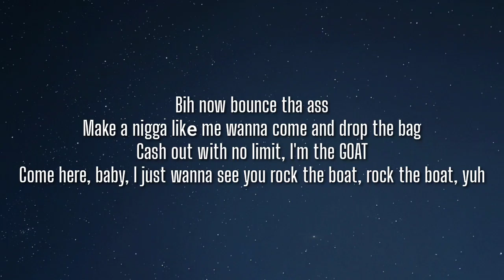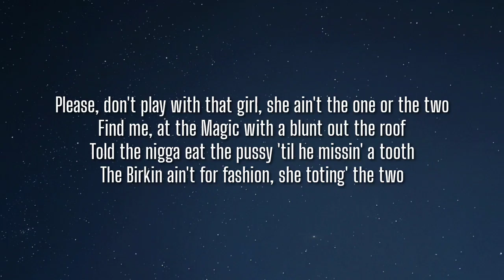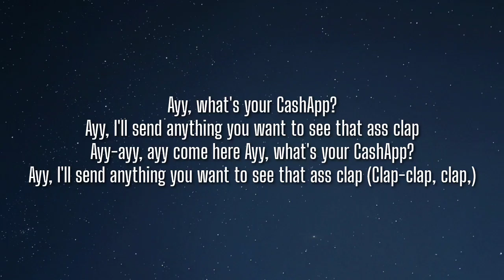BRS Kash - Kash App (Lyrics) Ft. Mulatto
Lyrics:

[Intro: BRS Kash]
(Mama, Zachary makin' beats again)
Okay (Okay)
Ooh

[Chorus: BRS Kash]
Okay, she wobbledee, wobbledee, make a nigga want it
Okay, she poppin', she poppin', she make a nigga horny
And she a loose screw who want some big dick grippers
If you throw that ass at me, I'ma follow 'round and tip you
Ayy, I'll send anything you want to see that ass clap
Ayy-ayy, ayy come here
Ayy, I'll send anything you want to see that ass clap (Clap-clap, clap, clap-clap-clap)

[Verse 1: BRS Kash]
Ayy, what is it, hoe? (Ayy, what is it?)
I wanna see that pussy poppin' in some heel, hoe (Oh yeah/Come here)
It ain't nothin' to a boss to pay a bill, hoe
I heard you got some big pussy, how it feel, hoe?
Yeah, how it feel?
I'm a big baller, big shot caller
Big lips on you, I just wonder, do you swallow? (Do you swallow)
If the head good, I'ma call your ass tomorrow
Big drank on ice, can you swallow the bottle?
Bih now bounce tha ass
Make a nigga likе me wanna come and drop the bag
Cash out with no limit, I'm thе GOAT
Come here, baby, I just wanna see you rock the boat, rock the boat, yuh

[Chorus: BRS Kash & Mulatto]
Ayy, I'll send anything you want to see that ass clap (Big Latto, clap-clap, clap, clap, ayy, ayy)

[Verse 2: Mulatto]
Bet when he be layin' with his bitch he havin' flashbacks
I done make my job, nigga, show me where the stash at
Then I made my other nigga pay to make this ass fat
Please, don't play with that girl, she ain't the one or the two
Find me, at the Magic with a blunt out the roof
Told the nigga eat the pussy 'til he missin' a tooth
The Birkin ain't for fashion, she toting' the two
It ain't trickin' if you got it, daddy, come out them pockets
Pull it fresh out the lot 'cause it's a brand new body
I'm a big boss, bitch, I can't be seen with no groupie
The richer the nigga that mean the wetter the pussy